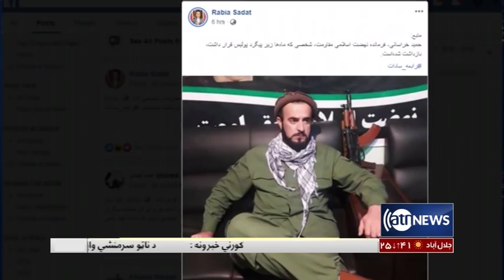Ariana News 6pm News 25 June 2019 | آریانانیوز، خبرهای پشتو، ۴ سرطان، ۱۳۹۸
د افغانستان در سولي بهیر په هکله د ناټو دفاع وزیرانو کیدونکي ناسته
د کاندیدانو خبرداري او د ولسمشري ماني ځواب
د ایران په مذهبی مشر د امریکا بندیز